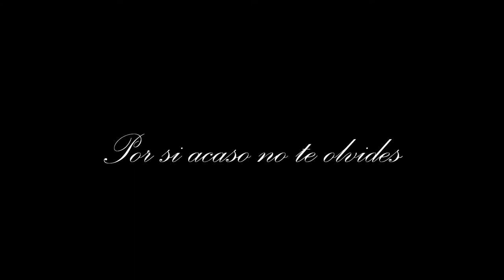Por si acaso no te olvides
Invención sonora y visual de Ramón Sánchez

El redescubrimiento del procomún
David Bollier*

Resumen

El discurso imperante al hablar de Internet es el del mercado. Pero las categorías económicas son demasiado estrechas de miras para nuestras necesidades como ciudadanos y como seres humanos en el cabresteado al que estamos abocados. Tampoco consiguen entender la cantidad de sitios web, de servidores de listas, de programas de software de código fuente abierto y de sistemas para compartir archivos entre iguales que funcionan como un procomún: sistema abierto y comunal para compartir y gestionar recursos. Resulta que esta producción entre iguales (peer to peer) muchas veces es una forma más eficiente y creativa para generar valor que el mercado, además de ser más humanista. El paradigma del procomún (commons) nos ayuda a comprender este hecho porque reconoce que la creación de valor no es una transacción económica esporádica como mantiene la teoría del mercado sino un proceso continuo de vida social y cultura política. ¿Cuándo reconoceremos que el procomún un juega un papel vital en la producción económica y cultural de nuestros días? Las categorías intelectuales de la doctrina del libre mercado están tan enraizadas en nuestro conocimiento que muchas veces resulta difícil ver el mundo como realmente es. Es algo que debe tener muy en cuenta quien quiera entender la evolución de Internet, porque muchos aspectos de la cultura digital no se ajustan a los principios económicos neoclásicos. En términos generales, los entornos de red tienden a funcionar más naturalmente como un procomún que como un mercado. Y sin embargo, las categorías de mercado dominan por completo el dialogo público y las políticas que se adoptan, mientras que el procomún sigue siendo un concepto oscuro y mal entendido.

*David Bollier es un estratega, periodista y consultor independiente que se ocupa de una amplia variedad de temas de interés público. Gran parte del trabajo más reciente de Bollier se ha centrado en la defensa del procomún como nuevo paradigma de la política, la economía y la cultura: un tema que ha examinado en su libro Silent theft:The Private
Plunder of Our Common Wealth (Routledge, 2002). Desde 1984, Bollier ha colaborado con el guionista/productor televisivo Norman Lear en numerosos proyectos, es miembro del Norman Lear Center del USC Annenberg Center for Communication. Bollier es también cofundador de Public Knowledge, una organización de defensa del interés publico y que representa los derechos del público en temas de propiedad intelectual, tecnología e Internet. Los escritos de Bollier se pueden consultar Vive en Amherst, Massachussets, EE UU. 1Procomu´n: substantivo masculino, derivado de ((pro)) (provecho) y ((común)), y que significa ((utilidad publica)) (DRAE). Aquí se utiliza para traducir el término inglés commons, ((campos o bienes comunales)).